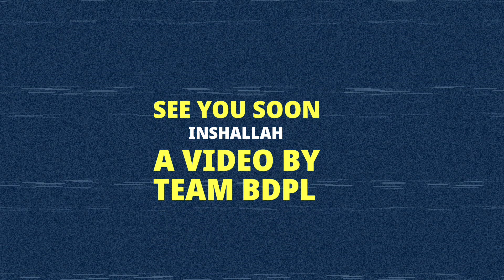কবুতরের ৯৫% রোগ হয় এই কারণে . New pigeon loft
Hello everyone,

আজকের ভিডিওটি খুবই গুরুত্বপূর্ণ সবার জন্য। আজকে কবুতরের লফটের কিছু কাজ তুলে ধরলাম। আশা করছি আপনাদের খুব ভালো লাগবে ভিডিওটি।